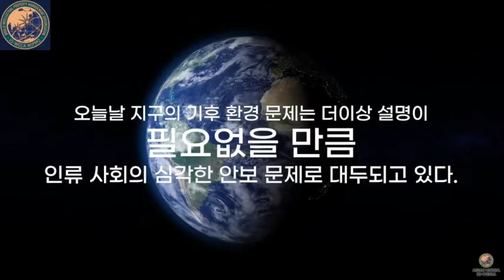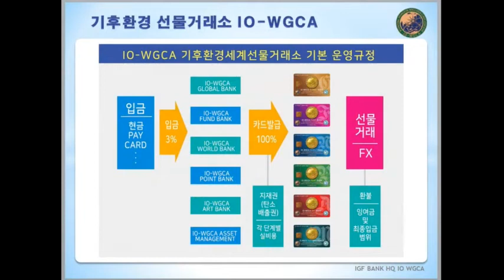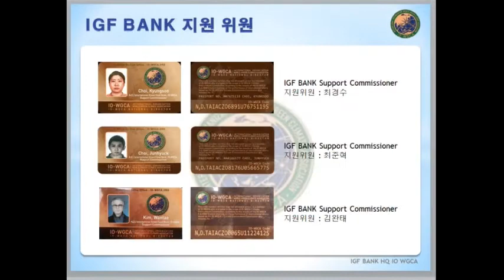국제기구 세계녹색기후기구/INGO-WORLD GREEN CLIMATE ASSOCIATION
국제기구 세계녹색기후기구는IO-WGCA 국제기구 입니다